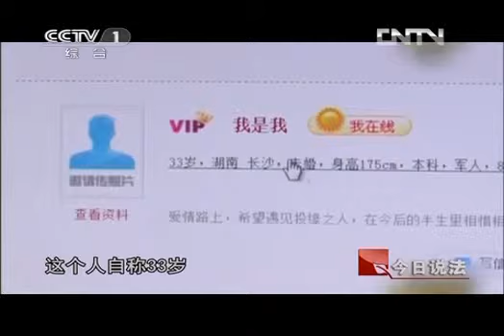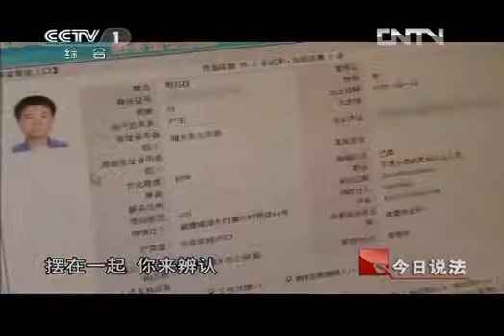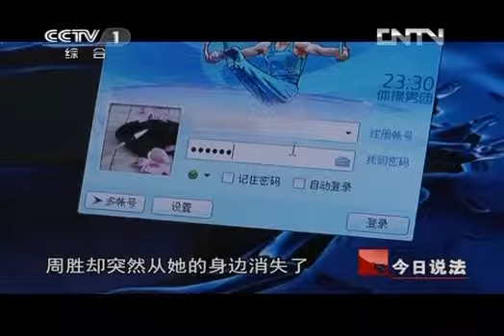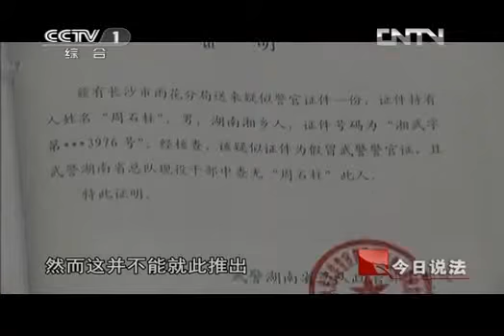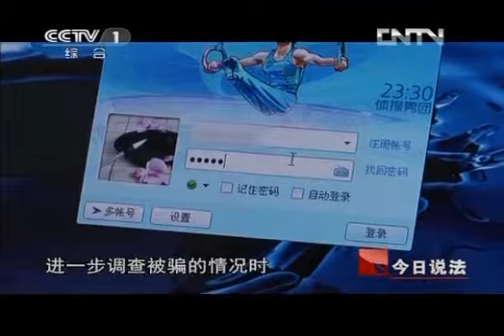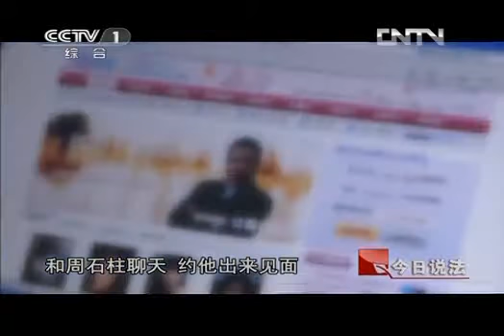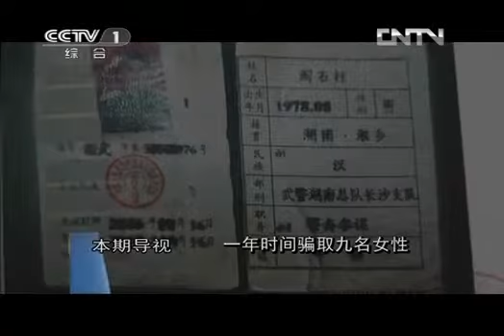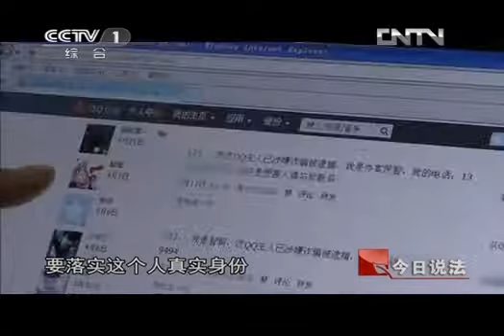今日说法 《今日说法》 20120826 偷心的贼